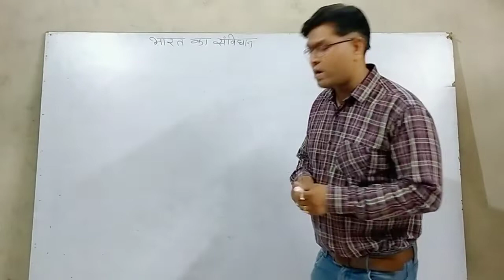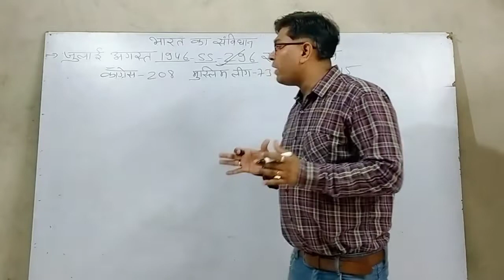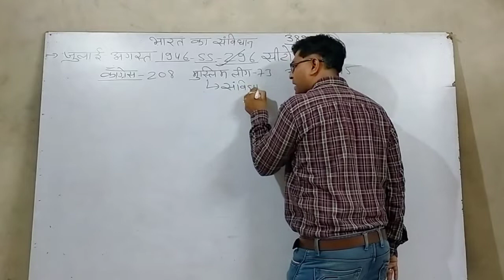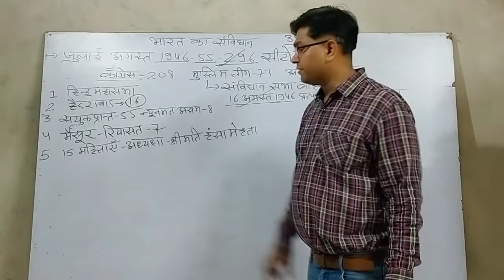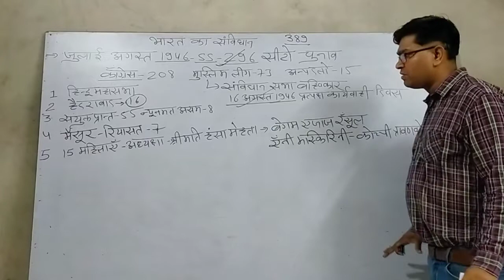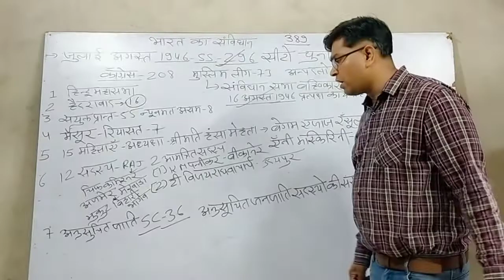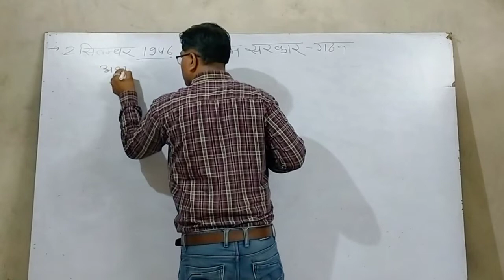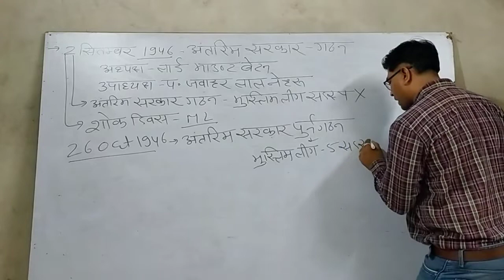REET,Patwari, Constable ।।भारत का संविधान भाग - 2 ।।राजनीति विज्ञान।। सुरेन्द्र पँवार सर ।।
Reet patwar constable etc